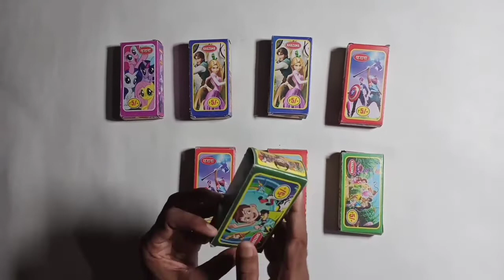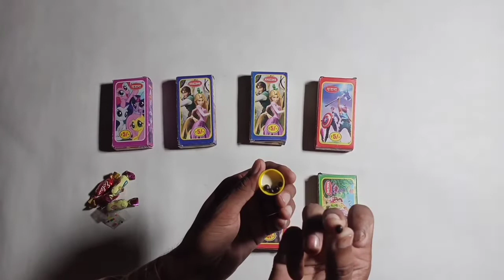New Surprise Gift Box KHAZANA !खजाना बोल के लूट लिया रे😢 बाबा पांच रूपये का आता है बेवकूफ बनाता है